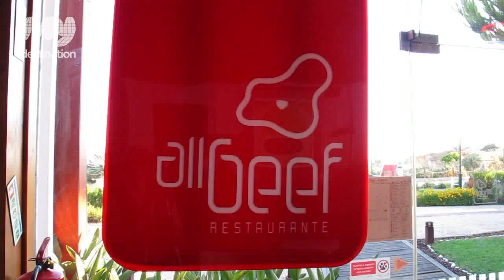All Beef Restaurant, Restaurants, Algarve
By Our Local Expert: Fiona Butler